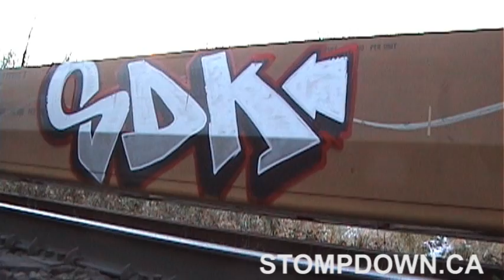Hiding from Railway workers - Stompdown Killaz - Graffiti - Trains